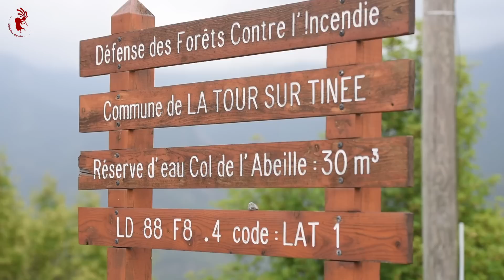Alan Carter, producteur de semences de Kokopelli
L’histoire d’Alan, c’est l’histoire d’un petit garçon de douze ans qui tenait son journal. Un journal noirci de notes sur les semis et plantations de son potager. C’est aussi l’histoire d’un petit garçon qui, tous les matins, amenait le courrier aux portes des belles maisons américaines et qui passait ensuite des heures à écouter un vieux monsieur lui parler de son jardin.

Depuis 32 ans, il gravit pendant des heures les magnifiques monts rocheux des Alpes Maritimes, accompagné de ses chevaux, pour atteindre quelques-unes de ses 30 parcelles cultivées, formées de terrasses de 100 à 300m2. Isolées en pleine montagne, loin des plages de la Côte d’Azur. « Avec mon âme militante, je voulais refaire le monde à partir d’une expérience personnelle. Je voulais vivre en autarcie. C’était bien loin des esprits de l’époque. Il y a encore quinze ans, on ne trouvait aucun rayon bio dans les magasins, il fallait toujours expliquer la démarche. »

Bon visionnage et bon jardinage !